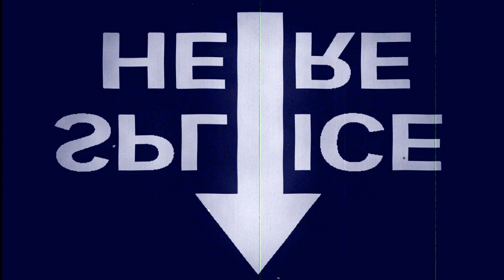Harp & Lyre - "Insight To Failure" Music Video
The official music video for Harp and Lyre's new single "Insight To Failure" Directed by Stephen Hudgins